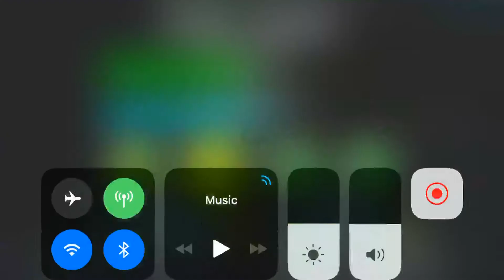Mobile📱Dark Abyss 54%